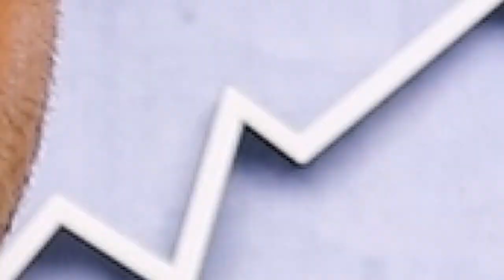Fight for your Dreams.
This is how we can make our dreams true.